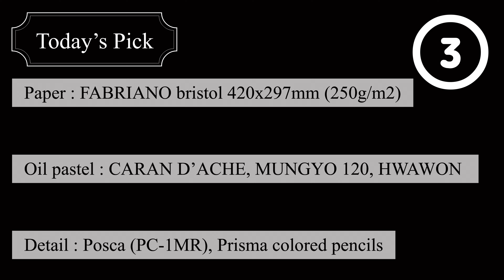Lovely oil pastel portrait 💕caran d’ache + mungyo + bristol paper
☆ Relaxing with art process video.

 ☆Tools :
-Oil Pastel : CARAN D’ACHE, MUNGYO 120, HWAWON

-Paper : FABRIANO bristol 420x297mm (250g/m2)

-Detail : Posca (PC-1MR), Prisma colored pencils, Pentel oil pastel

 ☆Reference : Pinterest

 ☆ If you want to see more paintings,
더 많은 그림이 보고 싶으신 분은,👉🏻

유튜브 채널에 공유한 작업물들은 모작이 가능하나 개인작업도 다소 포함되어 있으므로 sns업로드 시 @chez_zoe.k  또는#danhartstudio로 태그 부탁드립니다.

This video is copyrighted and belongs to Danhartstudio. Please tag @chez_zoe.k or danhartstudio when you repost it on SNS. Thank you for your cooperation.

Cette vidéo est protégée par le droit d’auteur et appartient à Danhartstudio. La copie illicite et la reproduction ou duplication non autorisée des photos et vidéos insérées sur ce site sont strictement interdites. Merci pour votre coopération.